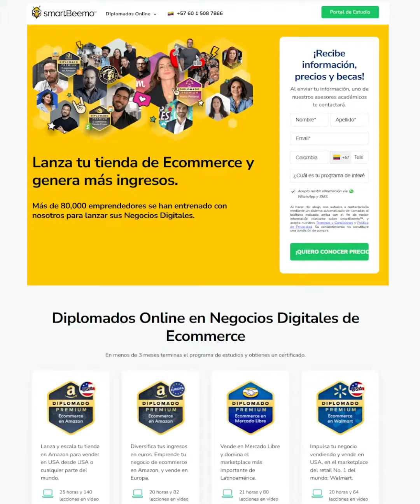Diego Raymond nos cuenta su experiencia en smartBeemo™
Diego Raymond nos cuenta cómo los cursos de smartBeemo™ se le han hecho muy fáciles de entender, ya que lo han guiado en todo el proceso.

Y tú, ¿qué estás esperando para empezar en el mundo del eCommerce?